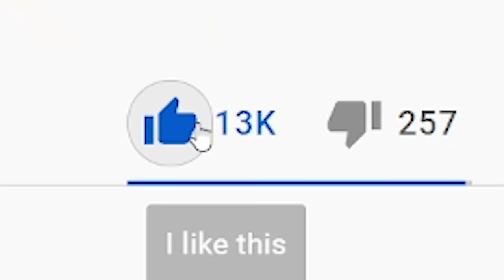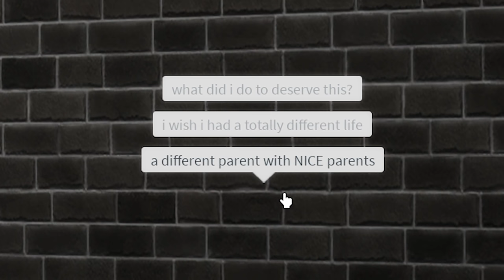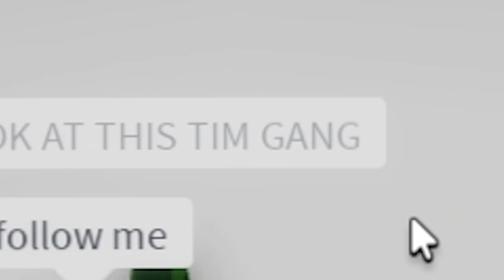rich mom abandoned poor son, so i made him rich in roblox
i saw a mom in brookhaven treating her kid bad because he was broke, so i decided to adopt him and make him rich and famous in roblox!